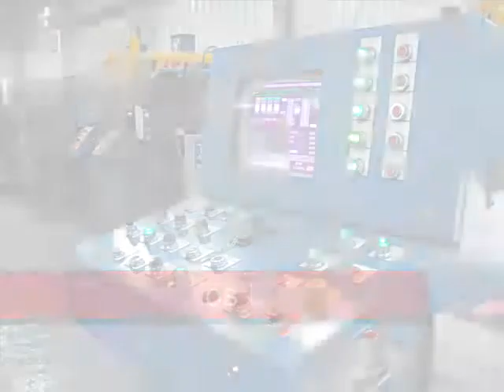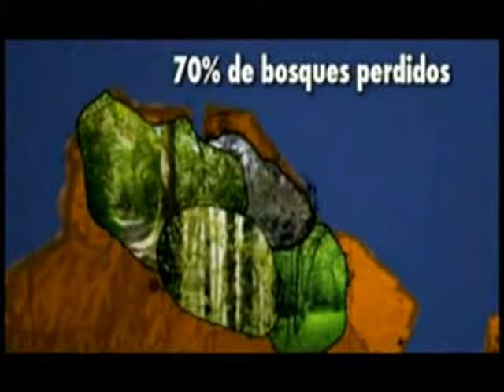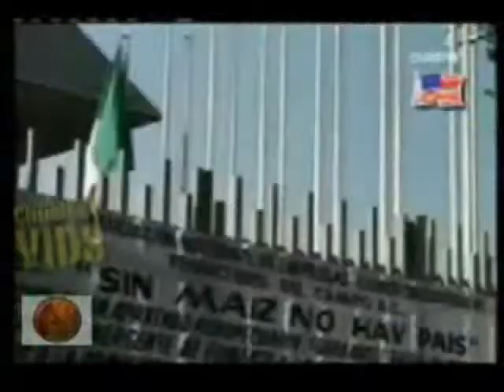Bioenergía - Riesgos y Beneficios